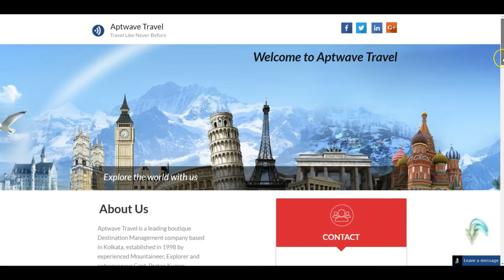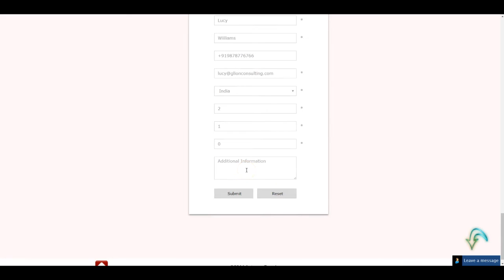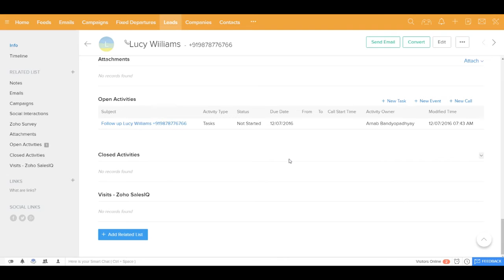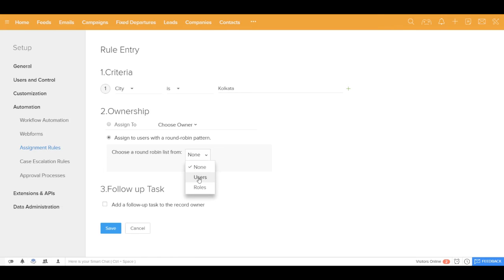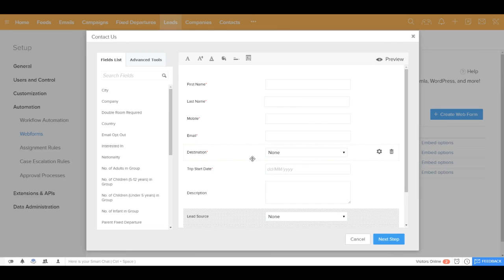[HD] Travel Agency CRM: Leads from Website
With Travel Agency CRM you get your enquiries via website or landing pages straight inside your CRM. You can even set rules for distribution of these leads amongst your team members.

About GoldenLion:
With hundreds of projects executed in ZOHO across organizations of different sizes and industries all over the world, we can be the perfect choice for you. But don’t just take our word for it, read what our customers have to say in the Testimonials Our time-tested 5-step implementation process ensures you are able to optimally leverage ZOHO applications and get massive success.